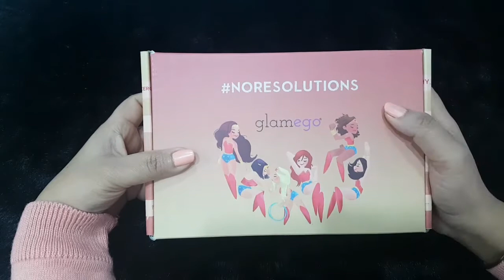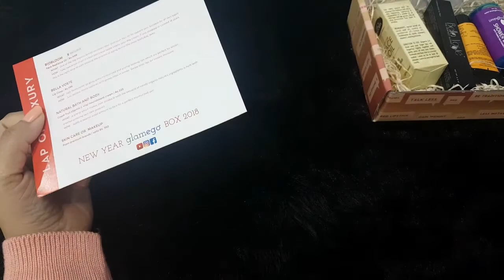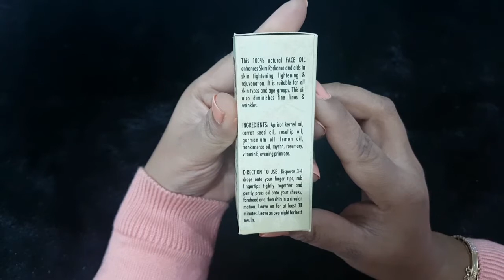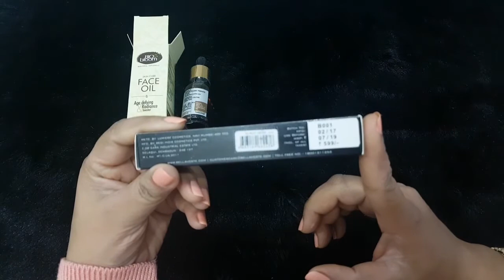Glamego Box January 2018 | India's No 1 Box | Unboxing & Review | Sassy Life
Hi Guys !!

thanks for stopping by, sharing with you my January Glamego box and this box so far did not disappoint me. It costs 299 Rs.

List of products that I received this month

1. BioBloom Face Radiance oil 15ml - Rs 1499
2. Bella Voste Lip Gloss (Shade Rust Crush 02) - Rs. 599
3. Natural Bath & Body Grapefruit Vitamin C Vital Nourishment Cream 20ml
4. Mcaffiene Body Wash 50 ml

also connect me on